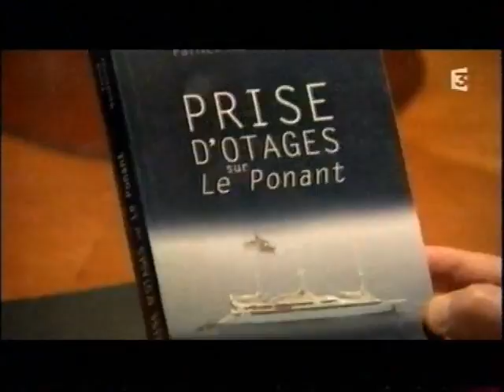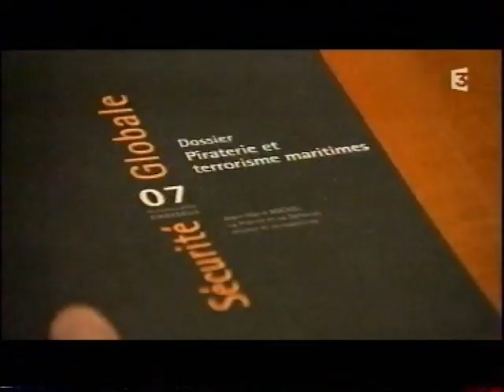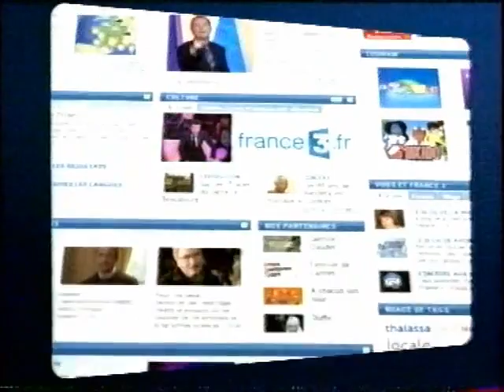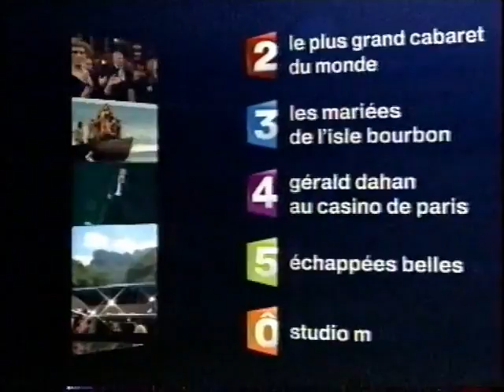France 3 - 1 Pub, 4 B.A., Météo, Soir 3 (27 Mars 2009)